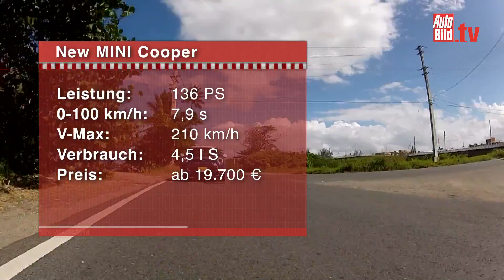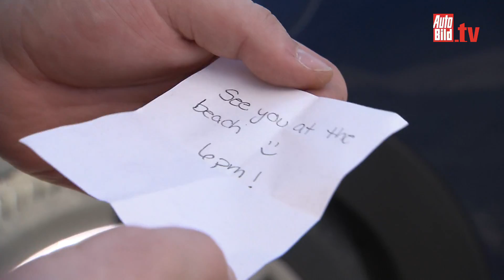Mini Cooper (2014) - Der Frauenversteher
Der neue Mini hat eine magische Wirkung. Die 136 PS in Kombination mit den großen Kulleraugen lassen die ein oder andere Inselschönheit träumen. AUTO BILD durfte den neuen Mini auf Puerto Rico fahren.